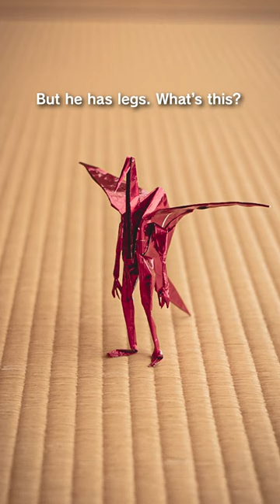Crane Humanoid by Origami artist Shinji Sasade#origami